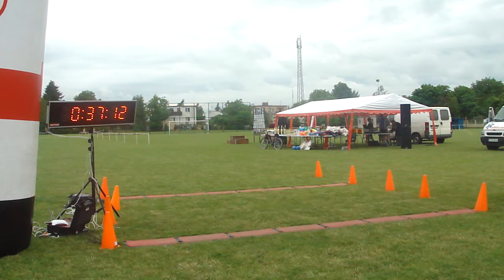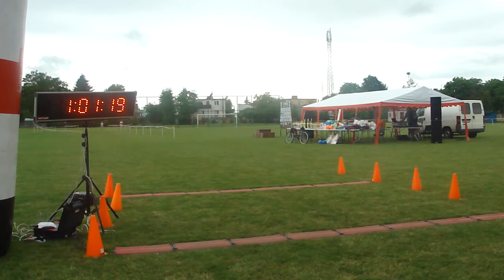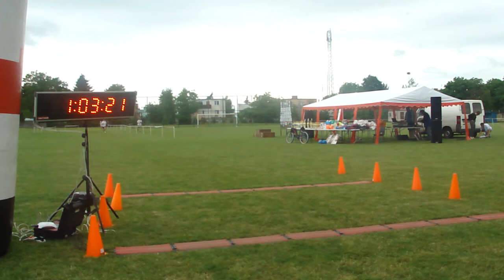III Lisewski Bieg Jaszczury 10km - cz.1